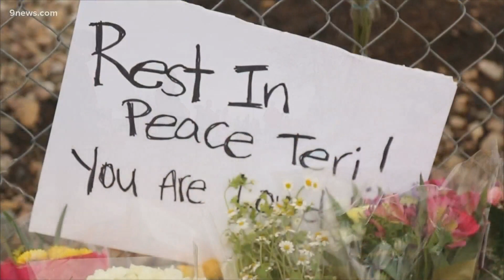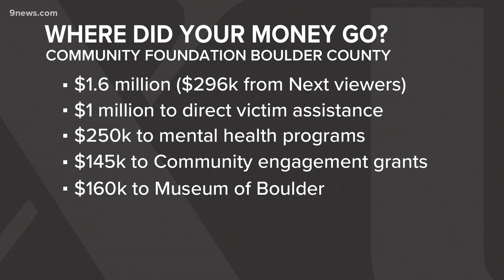Boulder shooting: Where did your donations go?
After the Boulder King Soopers shooting, you responded with donations to the Crisis Fund. Nearly $300,000 of this $1.6 million came from Word of Thanks gifts.